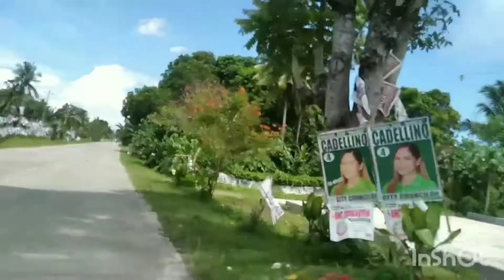Pumunta kami ng Comelec